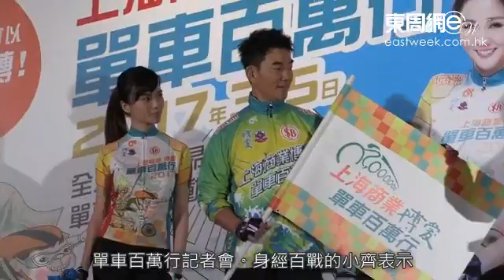踩單車驚磨損 小齊叫嘉寶唔好着底底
任賢齊和陳嘉寶（Anjaylia）日前就出席單車百萬行記者會。身經百戰的小齊表示可以踩幾百公里，13公里的話他能多踩幾轉。小齊更向嘉寶傳授心得，直言踩長途車有樣衣物絕對不能着，而那樣竟然是……